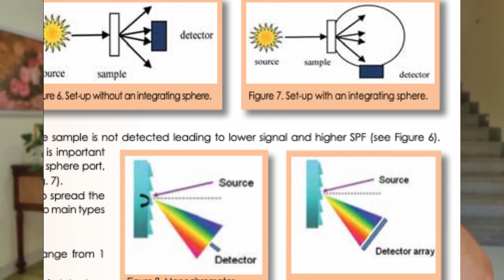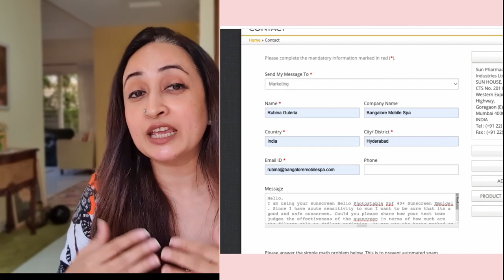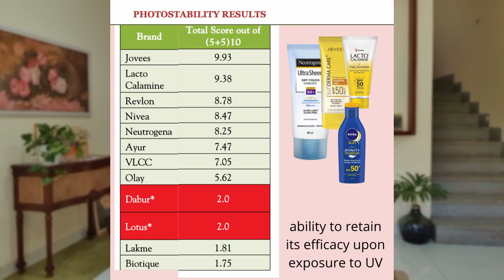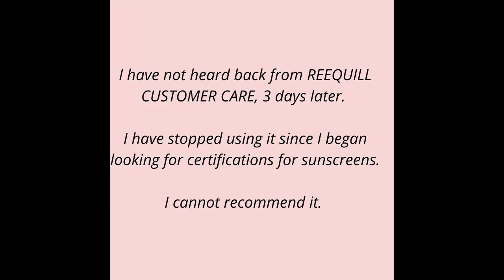Are These Certified: Bello Photostable, Biore, Reequil, Lacto Calamine: Best Sunscreens in India?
Are These Certified: Bello Photostable, Biore, Reequil, Lacto Calamine: Best Sunscreens in India?Bello Photostable Emulgel Sunscreen and Biore Watery Gel are being pitted as good sunscreens among the Sunscreens available in India. Its a very hard job and in fact impossible to judge a good safe sunscreen with out it being tested for safety and certifications. Is Lacto Calamine sunscreen certified?

in test: Kaya n jovees.  Pl wait for review.
only Kaya is certified under boots. with 5 stars.

Yes, I am professionally qualified in skin care and hair care.
I have founded and profitably sold a beauty business. My business “The Bangalore Mobile Spa” provided wellness and beauty services in Bangalore as well as to Corporates with our service rooms functioning from corporate offices of Intel Technologies, HP, InMobi, Accenture. We won national and international recognition courtesy AsiaSpa along with also being judged among the best 10 experiences in Bangalore by India Today. Video by cottonbro from Pexels
consult with a physician or other healthcare professional regarding any medical or health related diagnosis or treatment options. Information on this Youtube channel should not be considered as a substitute for advice from a healthcare professional. The statements made about specific products throughout this video are not to diagnose, treat, cure or prevent disease.